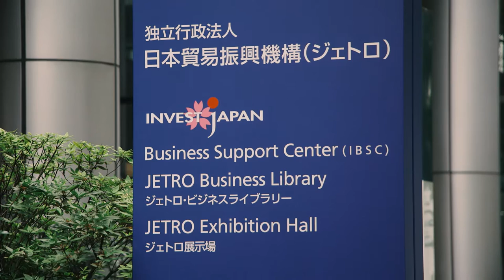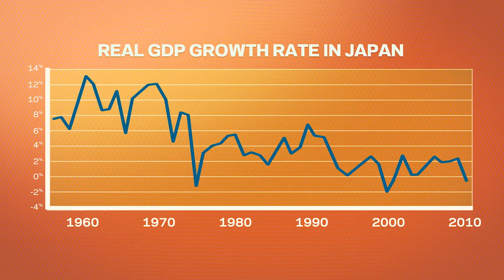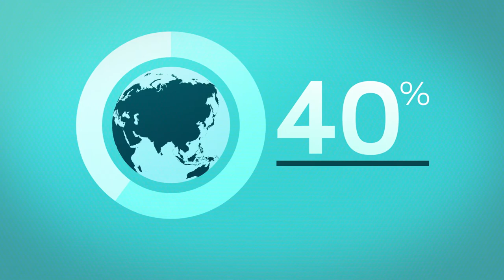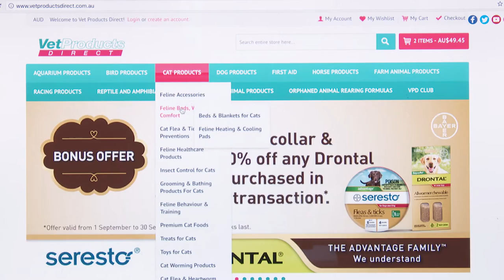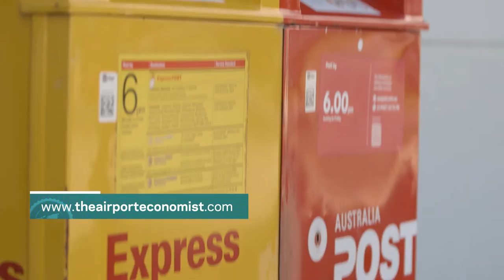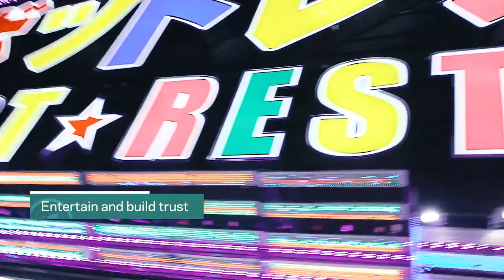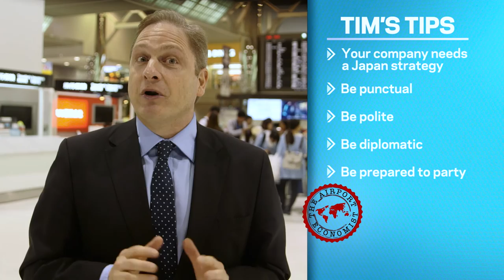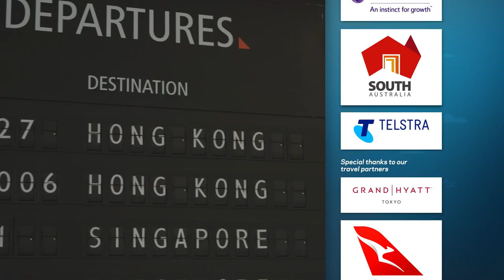Doing Business In Japan - Episode 1 - The Airport Economist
The Airport Economist is your guide to doing business in the Asian Century. Led by renowned economist Tim Harcourt, we'll be visiting thriving markets all across Asia to find out what the emerging opportunities are for doing business there, how to get your foot in the door, learn from companies who are successfully operating there, as well as discover the local culture.

In this first episode we visit the thriving city of Tokyo and talk to all sorts of local and international experts about the ins and outs of business here, and what you need to know.